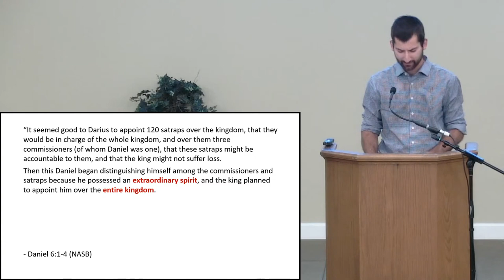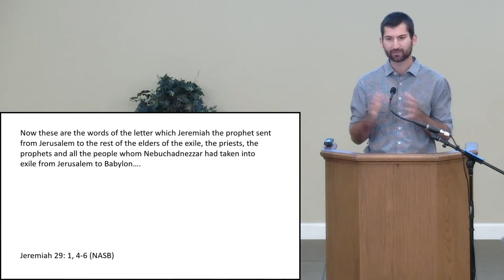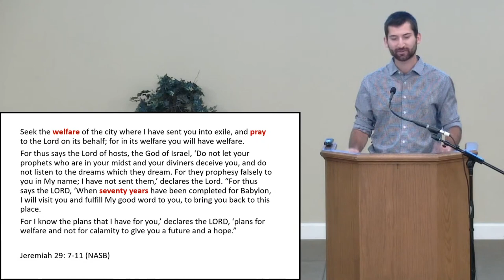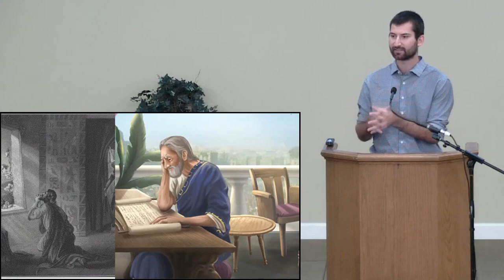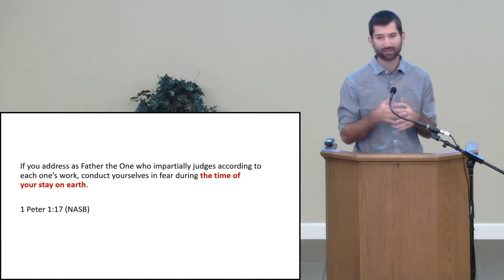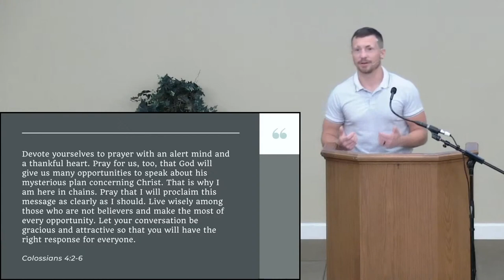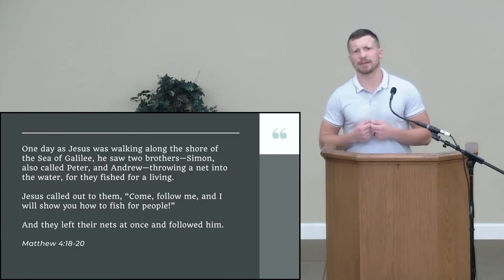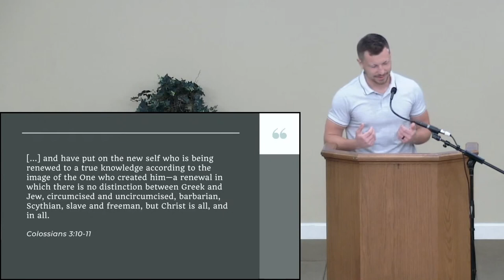From Daniel to Colosse to Perry Hall: Doing Ministry in Our Community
Steven Carpenter and Zach Smith
We are called to live our lives in a way to show people, who don't know the true God, who He is through our lives. We are meant to live with intentionality and to act with purpose. Today we look at the prophet Daniel, the ancient city of Colosse, and local ministry right here in Perry Hall, Maryland as examples of living with intentionality to honor and show the importance of our relationship with God to others.